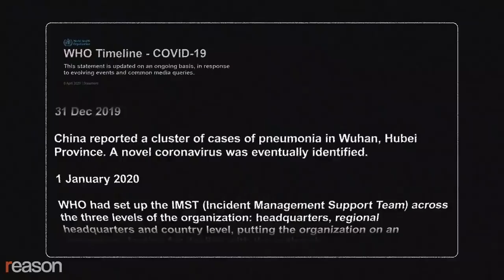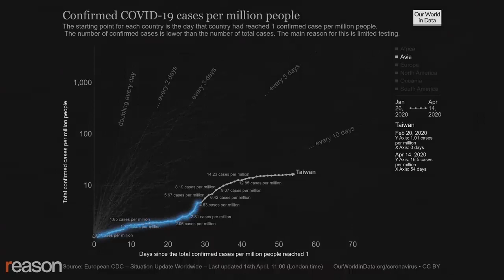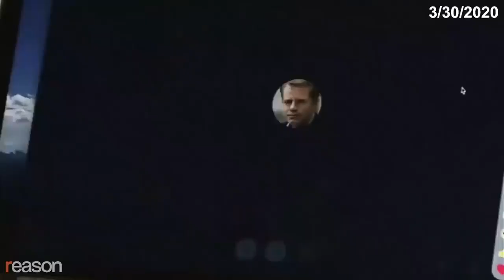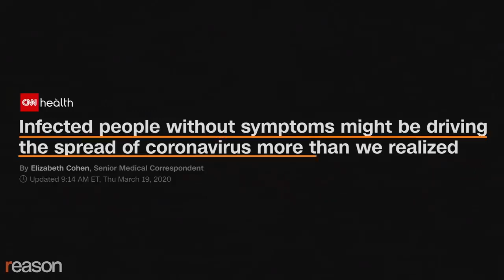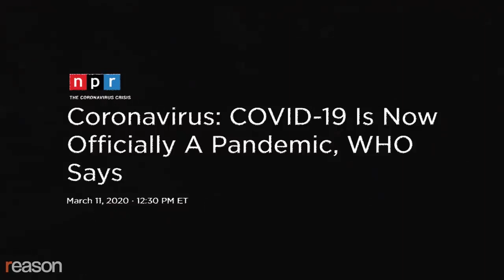How China Corrupted the World Health Organization's Response to COVID 19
By putting out questionable guidance and whitewashing the Chinese government's handling of the crisis, the WHO destroyed much of its credibility, damaged the field of public health, and failed to contain the pandemic.

President Donald Trump, who put a hold on WHO funding yesterday, isn't absolved of his own failures in confronting COVID-19. But there's no doubt that the WHO's response destroyed much of its credibility, damaged the field of public health, and failed to contain the pandemic.

The WHO's actions in response to COVID-19, in part, stemmed from its overly deferential stance towards China, which is its second-biggest financial contributor among 194 member states.

"A phenomenal collective action by the people of China to this response" is how Bruce Aylward, head of the joint WHO-China mission, described China's handling of the outbreak on February 25, 2020, a day after WHO Director-General Tedros Adhanom Ghebreyesus praised China's "rapid response," which he claimed "changed the course of this epidemic."

The WHO also praised China for releasing the virus's genome while neglecting to mention that it took them at least 17 days to do so. It didn't report human-to-human transmission until late January—even though Chinese doctors suspected it at least a month earlier. Although the extreme lockdown of Wuhan likely saved thousands of lives, WHO scientists weren't allowed into Wuhan until 3 weeks after the outbreak first came to light, leaving open many questions about measures the government took in the interim. Meanwhile, the WHO praised the country for its supposed openness.

"China took action at the epicenter, and that helped prevent the spread to other provinces and the rest of the world," Ghebreyesus said on February 15.

"As China has shown, this does not need to be a pandemic if we take action," WHO Executive Director Michael Ryan said on February 28.

As the virus continued spreading across Europe and reached America, the WHO recommended "no interference with international travel."

One country that ignored this advice was Taiwan, which also warned the WHO that it suspected that the virus was spreading through human-to-human transmission, yet was ignored. Taiwan, which has one of the lowest rates of known COVID-19 infections per capita, was prevented from joining the WHO as a member country in 2015 by China, which refuses to acknowledge Taiwan's independence.

In late March, World Health Organization epidemiologist Bruce Aylward declined to answer a Hong Kong reporter's question about Taiwan—or even acknowledge its existence.

As Taiwan was distributing face masks to its citizens, the WHO was advising the rest of the world that they were unnecessary—and initially, the Centers for Disease Control and U.S. Surgeon General followed its lead.

But health experts pointed to mounting evidence that masks can help slow the spread of respiratory disease, especially among asymptomatic carriers, a population that the WHO maintains is virtually nonexistent despite mounting evidence to the contrary.

In mid-February, the WHO trumpeted good news from  China, claiming confirmed and suspected cases of COVID-19 had declined, ignoring evidence that it may have been a statistical anomaly. U.S. intelligence, meanwhile, believes that China has entirely misrepresented both case numbers and death tolls, according to Bloomberg News.

Finally on March 11, after Italy was already in full national lockdown with more than 10,000 cases, the WHO finally acknowledged the true magnitude of the crisis, declaring a global pandemic.

As the death toll climbs above 100,000, the global economy remains in crisis, and billions of lives are disrupted, it's important to remember that if the World Health Organization had done its job, the nightmare we're living through might not have happened at all.

Produced by Zach Weissmueller. Graphics by Lex Villena.

Photo Credits: Kyodo/Newscom, Creative Touch Imaging Ltd/ZUMA Press/Newscom, Creative Touch Imaging Ltd/ZUMA Press/Newscom, SplashNews/Newscom, Imagine China/Newscom, CHINE NOUVELLE/SIPA/Newscom, Creative Touch Imaging Ltd, Liang Xu Xinhua News Agency/Newscom, Cheng Min Xinhua News Agency/Newscom, MONUSCO/Alain Coulibaly, Nicolas Economou/ZUMA Press/Newscom, Taipei, Taiwan skyline Author 台湾でSamuel in Taiwan (CC 2.0), Agazzi Sergiom, Nina Larson Ethiopia''s Tedros elected new WHO chief, Metzel Mikhail/ZUMA Press/Newscom, Thorkild Tylleskar World Health Organization Executive Board Room, OWID Covid 19 Cases Worldwide
Lizenz